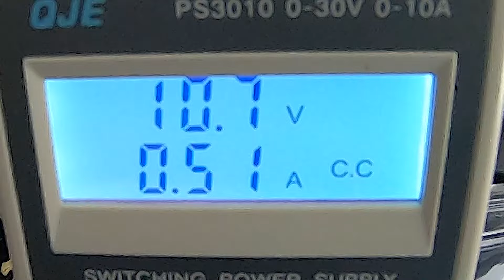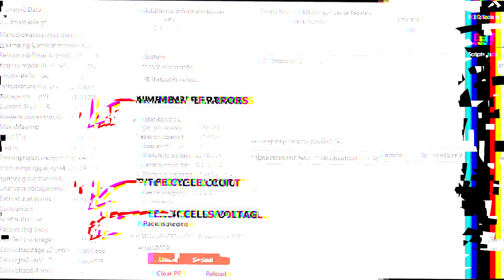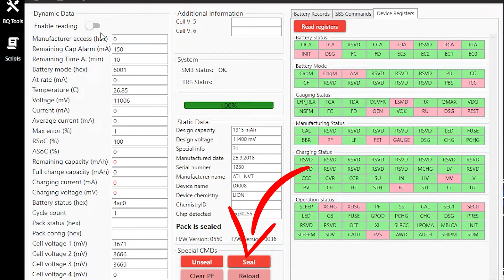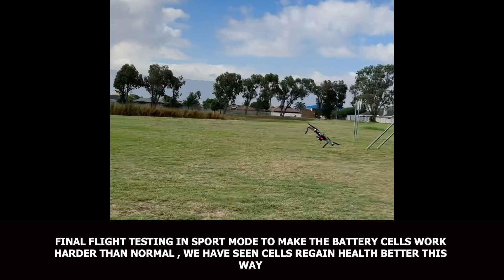The Quick and Easy Guide to Fixing Your Dead DJI Mavic Pro Battery!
In this video we give you a step-by-step guide on how to repair your dead, no longer charging DJI Mavic Pro Batteries.
We show you what tools we use along with the required software.

For International viewers who require the software, NO you are not buying the software ,by donating we will offer you technical assistance via email while you trying to recoveryour batteries , If you do NOT want to donate thats also fine , you on your own then :).Feel free to leave a small donation even if it's one dollar or 10, once donated email us at and we will We Transfer you the software

EV2300 TI HPA002 USB-Based Interface Board
Soldering Iron - Your Choice
Bench Power Supply
PC/Laptop - Your Choice